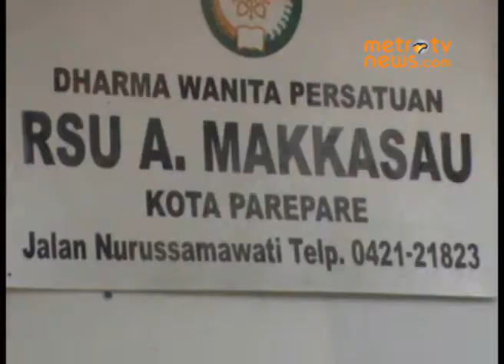Krisis Air Bersih di RSUD Andi Makkasau Masalah Klasik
Metrotvnews.com, Parepare: Krisis air bersih di RSUD Andi Makkasau Kota Parapare Sulawesi Selatan memprihatinkan dan sudah menjadi masalah klasik. Keluarga pasien di rumah sakit ini harus berjalan kaki ke permukiman warga untuk mengambil air dari sumur bor dengan menggunakan jeriken.